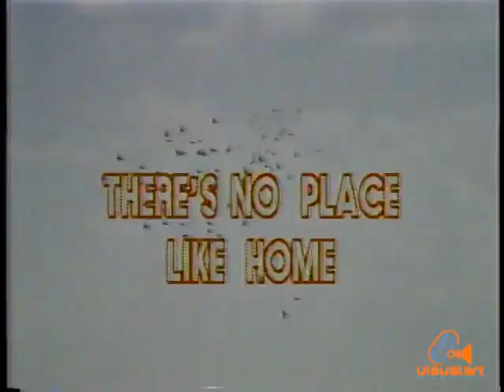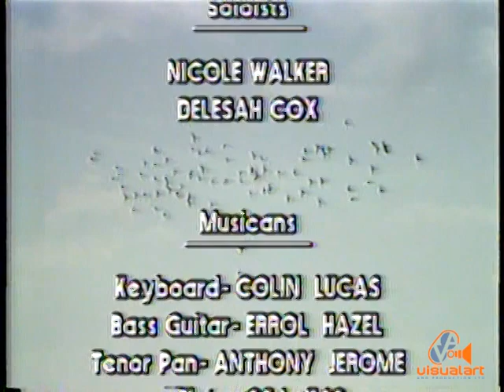There's no place like home - Diamond Vale Gov't Primary School - VA (1981)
Produced by Lorraine Granderson...

Directed by Stephen Lee Pow...
Production crew - Andy Smart,  Mike Gonzales,  Wendell Constantine,
John (Buffy) Sinanansingh.